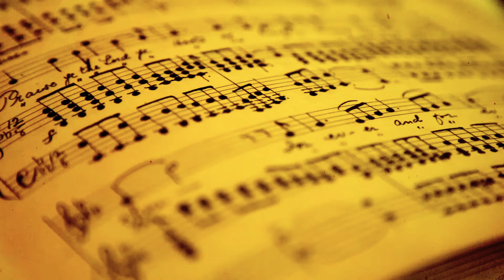My Channel Intro 🥰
I finally make my own channel intro video...🥰